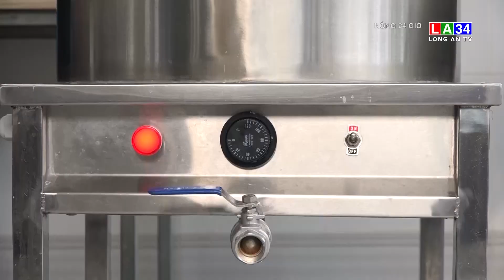Cô gái trẻ ở Cần Thơ "khoác áo mới" cho bánh dân gian | LONG AN TV